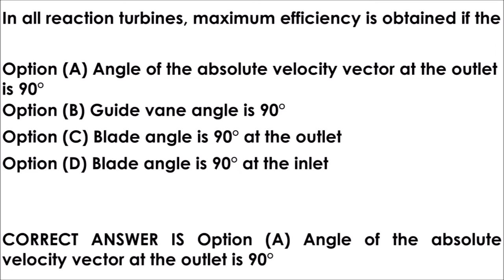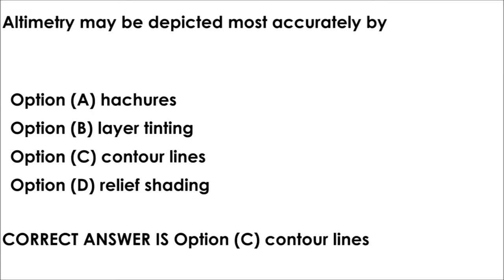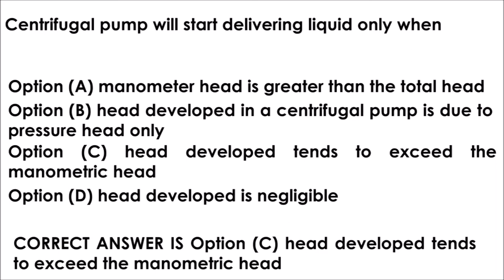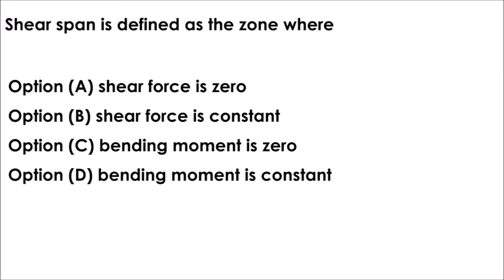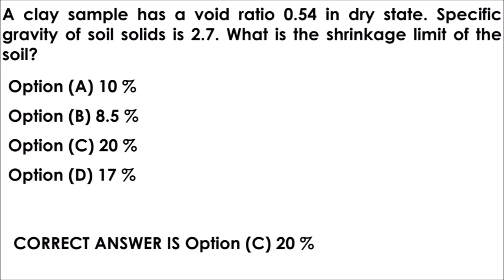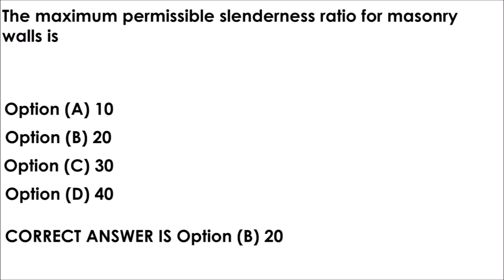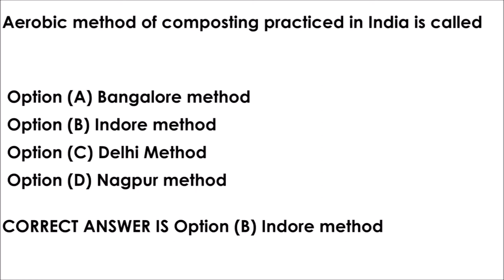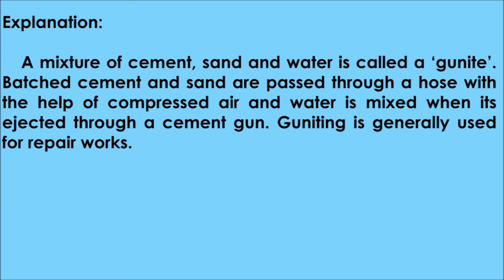Objective Questions from Previous IES Civil Engineering Exams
In this video, we are going to take a glance at previous questions of IEScivil engineering exams

Telegram - "Simplified Learning" [for MCQs tests, Quizzes, Polls and Notes]